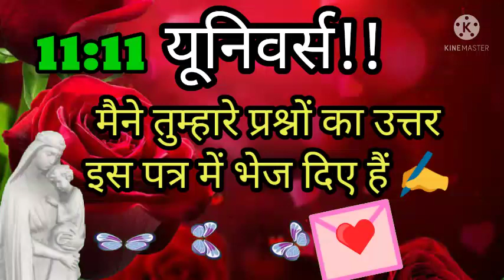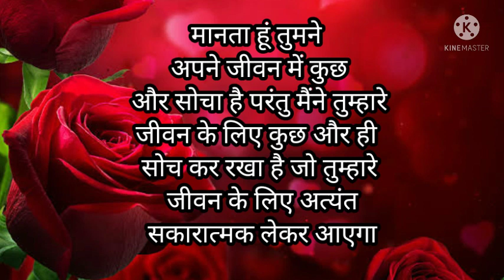✨यूनिवर्स ने आपके प्रश्न का उत्तर इस पत्र में भेज दिया है 😍 💌 divine message for you 💫